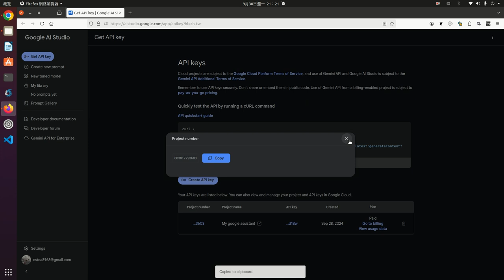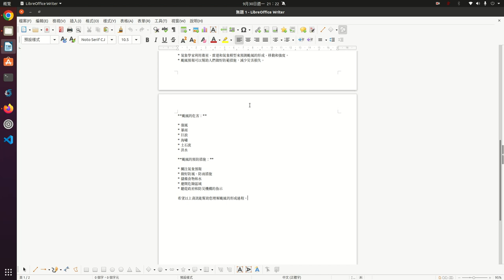osep使用gemini來聊天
在osep下使用google gemini來聊天。